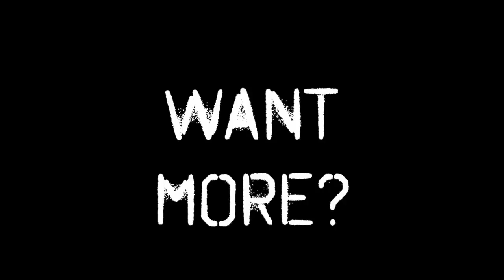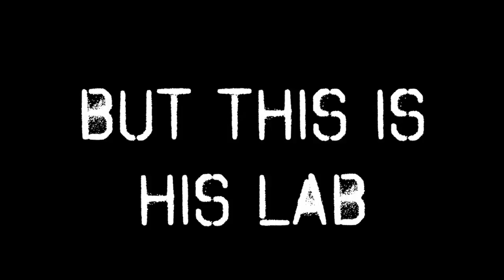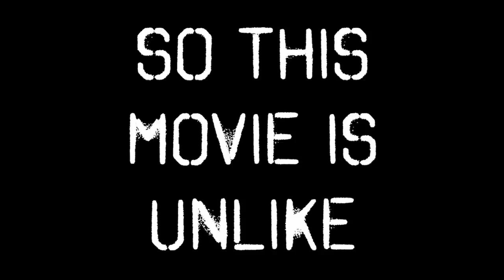Honoring our teacher: Richard Erickson of Bayfield, WI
Richard Erickson received the 2015 Horace Mann Award for Teaching Excellence at the NEA Foundation's annual Salute to Excellence in Education Gala on Feb. 13, 2015. As part of the award, her students received digital arts training from Scena Media, and produced this video, which premiered at the gala, to honor their award-winning teacher.